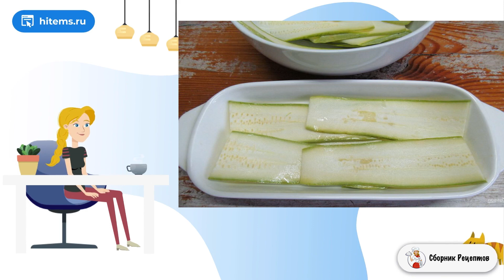Диетическая лазанья. Классический рецепт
Эта лазанья готовится без классических листов из теста, их заменит кабачок. Легкое, полезное, сочное и вкусное блюдо из творога с овощами. Можно подать в любое время дня. Смотрите рецепт!    Такая диетическая лазанья из кабачка с начинкой из творога с овощами и зеленью понравится всем! Отличное блюдо для тех, кто следит за своим здоровьем и фигурой. К петрушке можно добавить еще укроп. А чтобы изменить вкус блюда, можно использовать ароматную зелень - базилик или мяту. Предлагаю попробовать!

Ингредиенты:
Кабачок — 1 Штука,
Перец болгарский— 1 Штука,
Помидор — 1 Штука,
Творог — 100Грамм,
Специи — По вкусу (соль, перец, сухой базилик),